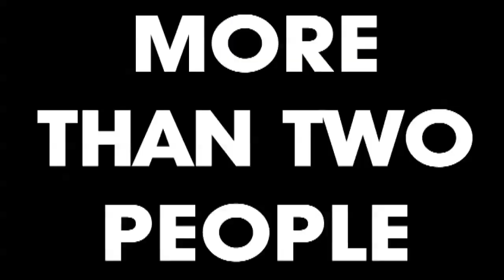Jedward's Guide to Gaming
John and Edward Grimes impart their glorious gaming wisdom to an unsuspecting, unprepared world. Report by Nathaniel Lippiett. Test